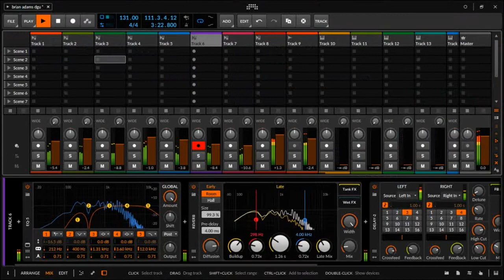Brian Adams don't give up remix (by Rivin Joseph)